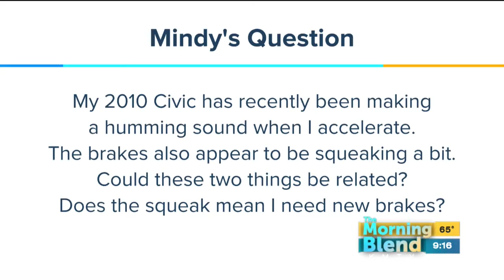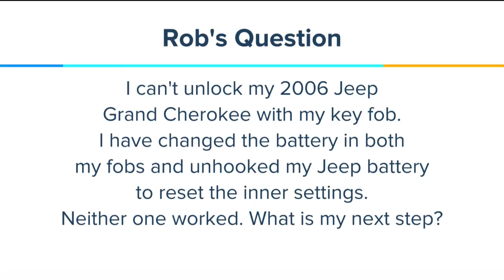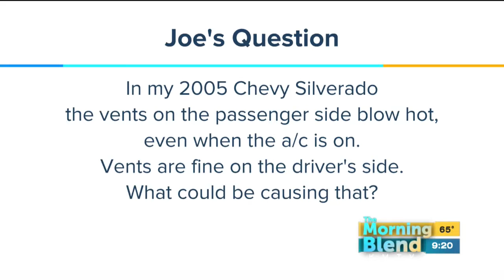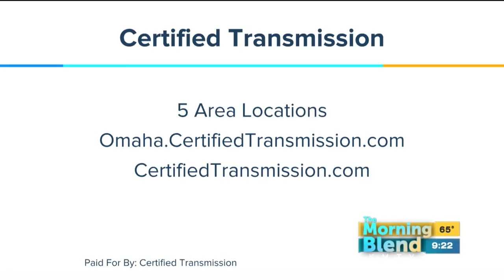Certified Transmission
Got a car question?  The experts at Certified Transmission probably have the answer!  Peter Fink returns to take on three more viewer questions.